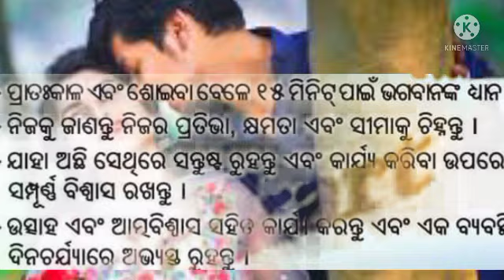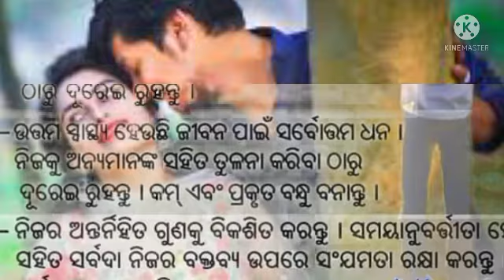way to happiness|way to happy |ଆଜିର ଅନୁଚିନ୍ତା|407|08Oct21|sadhu bani anuchinta|ajira anuchinta today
aji ra anuchinta odia
sadhu bani ra anuchinta
sadhubani odia
sadhubani all episodes anuchinta

bani
ajira sadhwani
sadhubani
sadhubani all episode
ajira updesa
anuchinta odia
odia anuchinta
sadhu
sadhu bani odia anuchinta
today sadhu bani
ଅନୁଚିନ୍ତା
anuchinta odia
gharoi upachara odia
gharoi upachara odia re
gharoi upachara
gharoi upachar
kundia ra gharoi upachara
arsa gharoi upachara
gharoi upachara
kasa gharoi upachara
thanda ra gharoi upachara
jadu ra gharoi upachara
jara ra gharoi upachara
ଘରୋଇ ଉପଚାର
ajira upadesh
sadhu bani all episodes
sadubani
gharoi upachar odia
gharelu
gora heba upaya
gora heba tips
gora heba pain tips
gora heba pain gharoi upachar
gora heba pain odia sadhu bani
gora hebara sahaj upaya odia
gora hebara gharoi upachara
gora hebara gharoi upaya
0 9 chinta